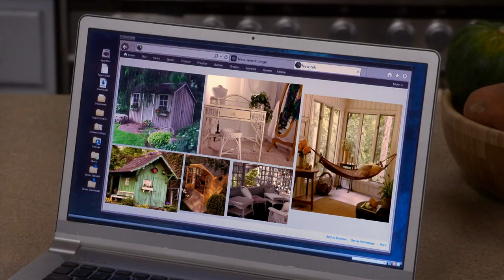Last Man Standing 8/21/23